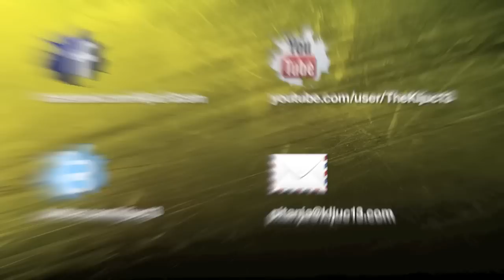Metabo Pic and Mix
Posebna epizoda namijenjena hobistima i profesionalcima. Metabo aku alata iz serije Pic&Mix. Svašta nešto, ali na malo drugačiji način.

Više o Metabo Pic and Mix na sljedećem linku
Kontaktirajte nas ili pratite na